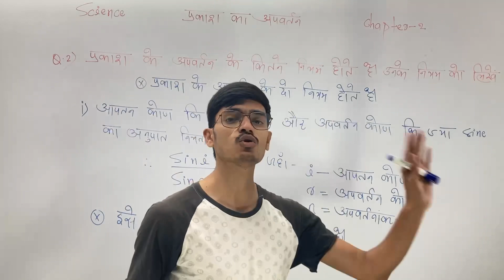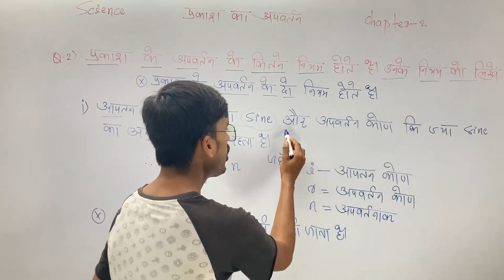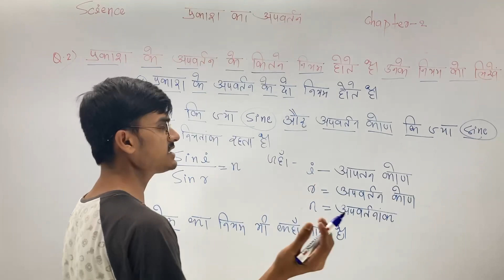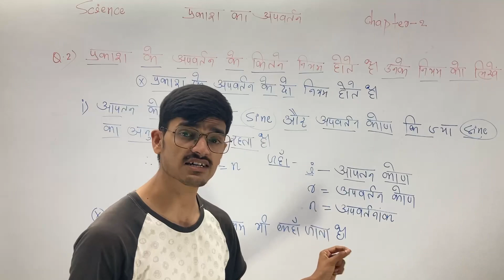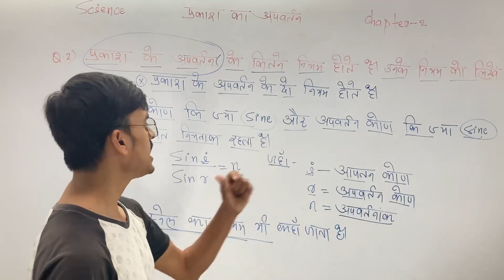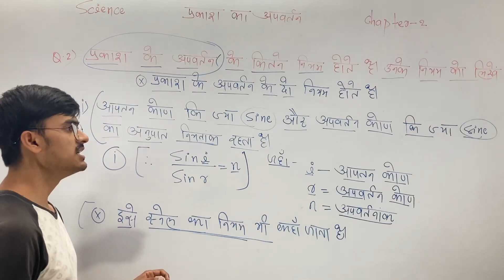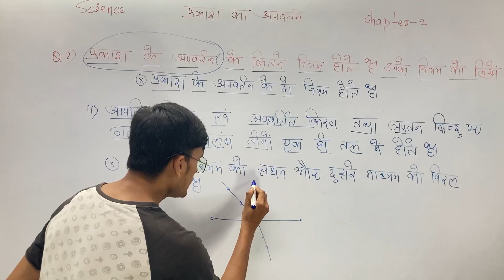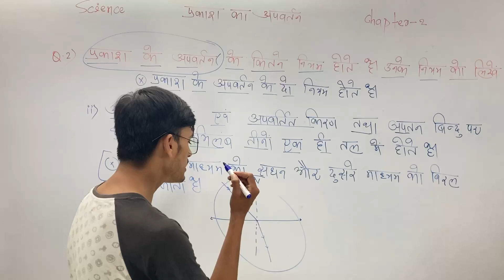Class 10 Science parkash ka apvartan niyam ॥class 10 Science chapter 10॥kaksha 10 vigyan in hindi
about
السلام علیکم
मेरा नाम है Md_Saif_Ali और आप देख रहें है [ ARCOACH YOUTUB ] channel
हर दिन 1 video या 2 video आपके लिए upload किया जाता है और notes के साथ
1) science-विज्ञान,         2) social science - सामाजिक विज्ञान ,       3) maths - गणित
4) Hindi - हिन्दी ,            5) English - अंग्रेज़ी.                                    6) Etc….
Class-12th
1) chemistry with full concept ,      2) Mathematics with full concept
3) English with full concept            4) Non-Hindi with full concept
                                                 Maths and science specialist by ARCOACH

आज की कक्षा में हम पढ़ेंगे…….
class 10th prakash ka pravartan tatha apvartan full chapter
class 10 physics chapter 2 bihar baord
physics class 10 chapter 2 bihar baord
class 10th physics chapter 2
prakash ka apvartan class 10
class 10 physics chapter 2 in hindi
class 10th physics chapter 2 prakash ka apwartan
prakash ka apvartan class 10th
10th class physics chapter 2
class 10th physics bihar board
bihar board class 10th physics
science class 10 chapter 2 bihar board
10th numericals
prakash ka apvartan class 12th one shot
science prakash ka apvartan
class 10 science prakash ka apvartan
class 10 science prakash ka apvartan in hindi
science prakash ka pravartan tatha apvartan
prakash ka pravartan ka niyam
prakash ke apvartan ka niyam likhiye
prakash ka pravartan ke numerical
prakash ka pravartan ka niyam samjhaie
prakash ke apvartan ka niyam kya hai
prakash ka pravartan ka niyam like
prakash ka pravartan ka namankit chitra
prism se prakash ke apvartan ka namankit chitra
prakash ka pravartan tatha apvartan ke numerical
prakash ka pravartan tatha apvartan ke niyam

ये सभी tropic के बारे में…….